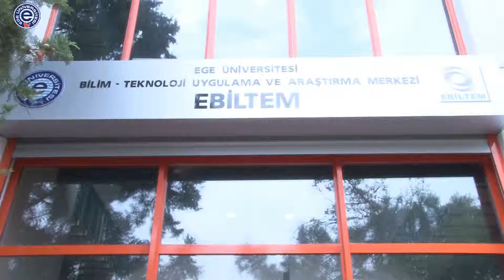Medikal ve Farmasötik Alanda Patentleme Eğitimleri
EBİLTEM Teknoloji ve Transfer Ofisi'nde Medikal ve Farmasötik Alanda Patentleme Eğitimleri kapsamında "Tedavi ve Teşhis Yöntemlerinin Patentleşmesi" tartışıldı.

HABER -- KAMERA: HASAN CAN TARHAN